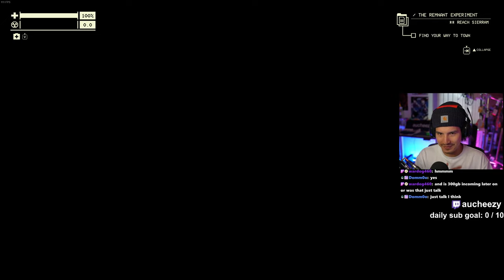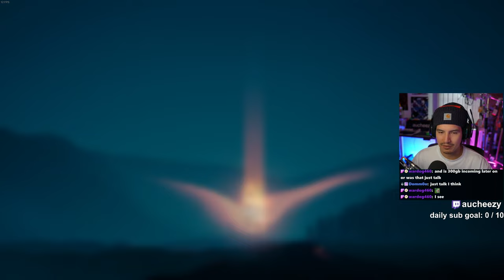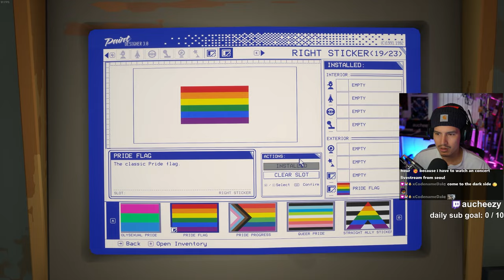This car is alive... (Pacific Drive - Part 2 - Check description for ending)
I ACCIDENTALLY CUT OFF THE END OF THIS EP - FIND IT HERE IT'S PROBS THE MAIN PART OF THE EPISODE OOPS

'm loving the game so far! Leave a like on the video if you are too :D

Game played on PC at 1440p, settings set to max.

*Pacific Drive* is a first-person survival driving game developed by Ironwood Studios. Set in a dystopian version of the Pacific Northwest, the game combines elements of survival horror and roguelike gameplay with vehicular exploration.

Players take on the role of a character driving a station wagon through a dangerous, anomaly-ridden area known as the "Olympic Exclusion Zone." The game focuses on managing your car, which is central to survival. You must scavenge for resources, repair and upgrade the vehicle, and navigate through hazardous environments filled with supernatural phenomena, abandoned structures, and other dangers.

The game features a looped progression system where each run through the zone is unique, with random events and environmental challenges that require strategic planning and resource management. The eerie atmosphere, coupled with the focus on vehicular survival, sets *Pacific Drive* apart from other survival games.

A great car survival game!